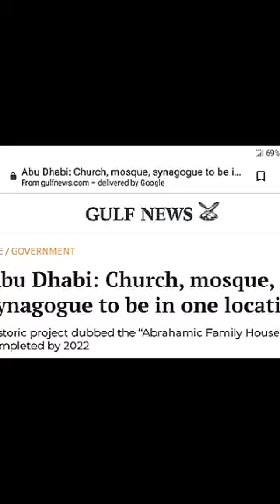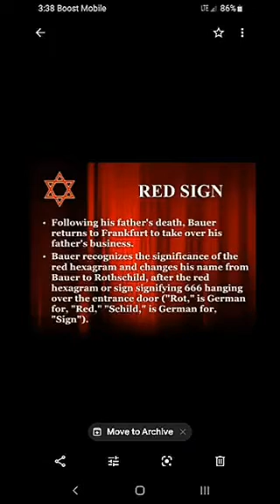📍🕌🌙🕍INSIDE THE 'HOLY PLACE' TEMPLE MOUNT ISRAEL AND IN UPCOMING ABU DHABI = ENDTIMES + 5G TOWERS ⤵️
CREDITS
'DEW' TECHNOLOGY UNCOVERING TO -DUTCHSINSE
-(2) THUMBNAILS TO AT&T
-SHAKING MY HEAD PRODUCTIONS SHOWING THE CABALA TREE THROUGH NUMBERS.
FIRST PART OF VIDEO IS INSIDE OF DOME OF THE ROCK, WHERE IT'S BELIEVED ABRAHAM SACRIFICED ISMAEL (ISLAM) OR IN THE BIBLICAL SCRIPTURES IT WAS ISSAC.
LOVE Y'ALL
REVELATION 13: ONE WORLD RELIGION AND CASHLESS SOCIETY COMING ...